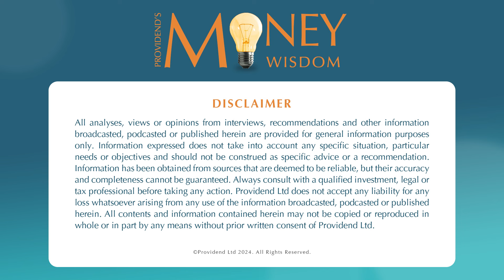How to Choose a Wealth Adviser You Can Trust (S3E07)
Welcome back to part two of this nine-part mini-series, where we delve into the wealth management journey of our clients.

Being a trusted adviser to our affluent clients for the past two decades, we have been receiving many questions about who we serve and the work that we do for our clients. So we decided to put together a collection of all the stories that clients and prospective clients shared with us. It ranges from why they are looking for guidance to challenges they faced before meeting us, and their experience working with Providend.

In this week’s Money Wisdom episode, our co-host Isaac probed our Deputy CEO & Chief Advisory Officer, Evelyn Goh, with several difficult questions on the common issues faced by clients in their search for a trusted wealth adviser. Evelyn addressed the elephant in the room when talking about the "4Cs" that possibly frustrate clients when all they desire is for their needs to be met. She also shared the painful truth that no single adviser can be competent in all areas of a comprehensive wealth plan, and why is that so?

Timestamp:
00:43 Finding a trusted financial adviser is challenging.
02:46 Conflict of interest is a concern in financial advisory with commission-based models.
06:01 A comprehensive wealth plan should include protection, accumulation, and end-of-life strategies.
09:12 Balancing risk and returns is crucial for long-term financial goals.
17:12 Consistency in financial advice ensures continuity and reliability.

You can also refer to this podcast on our

The host of this episode, Isaac Ong, is a Client Adviser at Providend, the first fee-only wealth advisory firm in Southeast Asia and a leading wealth advisory firm in Asia.

Want to listen to our Providend’s Money Wisdom podcast while you’re commuting to work, enjoying a workout or simply to start your week on the right foot? Follow our audio only podcast on your favourite podcast platform for new episodes fortnightly on Mondays at 8am:

Providend is very excited to share that we are now ready to extend our service offerings to the younger accumulators who are looking for holistic, independent, conflict-free wealth advice!

For this group of younger accumulators, we know that it is not easy to make retirement planning a priority when other financial goals – buying a first home, for example, or saving for a child’s education – appear more pressing.